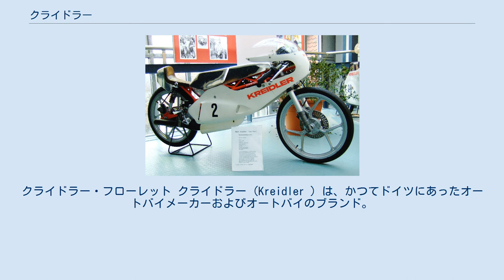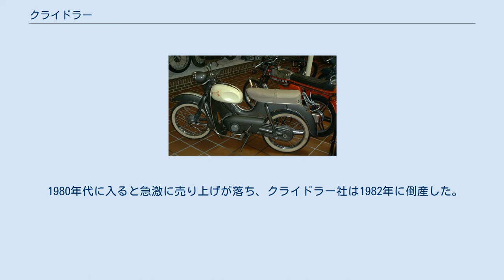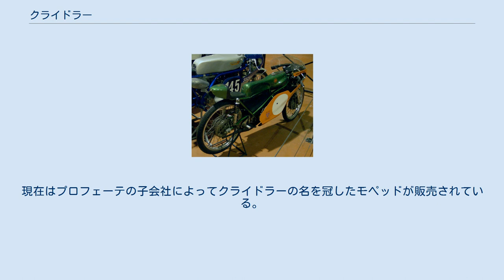クライドラー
ドイツのオートバイメーカー・ブランド
クライドラー・フローレット クライドラー (Kreidler ) は、かつてドイツにあったオートバイメーカーおよびオートバイのブランド。
小排気量オートバイやモペッドを専門に製造していたクライドラー社は、シュトゥットガルトとルートヴィヒスブルクに挟まれたコルンヴェストハイムに本拠を置いていた。
 最初にクライドラーの名前が世に出たのは1903年。
"Kreidlers Metall- und Drahtwerke" （「クライドラーの金属及びワイヤー工場」の意）としてアントン・クライドラーによって設立された。
 オートバイの生産を始めたのは1951年。
1950年代の中頃にはドイツ国内の50ccオートバイ販売をほぼ独占し、1959年にはドイツ国内のオートバイ全体の販売シェアの1/3を占めるほどに成長した。
中でも1956年に発表したフローレットは、息の長い人気モデルとなった。
 1970年代にはモータースポーツの世界でも大きな成功を収める。
中でも二人のオランダ人ライダー、ヤン・デ・フリースとヘンク・バン・ケッセルはクライドラーのマシンで世界チャンピオンを獲得するなどの活躍を見せた。
ロードレース世界選手権50ccクラスにおいてクライドラーのマシンを駆ったライダーのタイトル獲得は以下の8回を数えた。
 1980年代に入ると急激に売り上げが落ち、クライドラー社は1982年に倒産した。
クライドラーの商標の権利はビジネスマンのルドルフ・シャイトが買い取り、イタリアのオートバイメーカーであるガレリによって1988年までクライドラーブランドのモペッドが作られた。
その後、商標は自転車メーカーのプロフェーテ社が買い取った。
現在はプロフェーテの子会社によってクライドラーの名を冠したモペッドが販売されている。